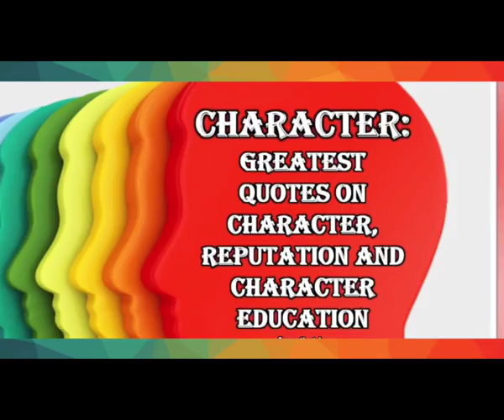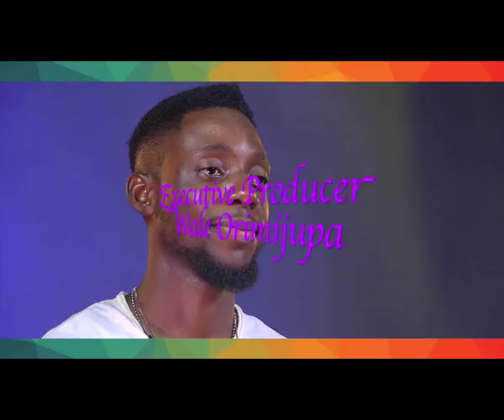Girls may come and go, but a girl who’s wifey material? Part 2 DelarueTV | Say 5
The idea of spending “forever” with someone is almost impossible to wrap our heads around. We never know where life will take us — how high the highs will be or how low the lows. This is why picking a partner is one of the most important things we’ll ever do, they can accentuate or alleviate the tense or happy moments, making them better or much worse.

On Say 5 we give you the top five ways to know a 'wife material.' Enjoy.

Delaruelive is a Twenty-First Century media platform which owns and operates online television platform, online radio, paid video content, online video and music library. The company's massive global media portfolio includes entertainment, sports, news, talk shows, interviews and much more.

We run a 24/7 top notch television and radio programming. Our website and mobile app give you unlimited access to all programs we broadcast and not only that, you can as well have access to our exclusive video content either as pay view or for free.